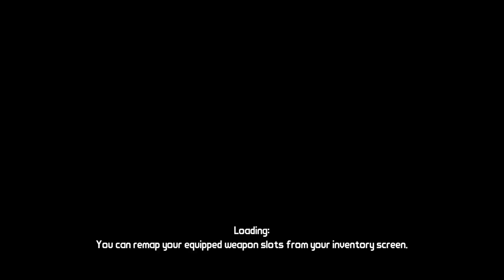Borderlands Episode 5 Arid Badlands hunting!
We going slag hunting in the Arid Badlands. This could hurt!

We are going to play the entire Borderland Series from start to finish. 4 games. Hope you all enjoy. Here is Episode 1 of 1000.(Jokes)